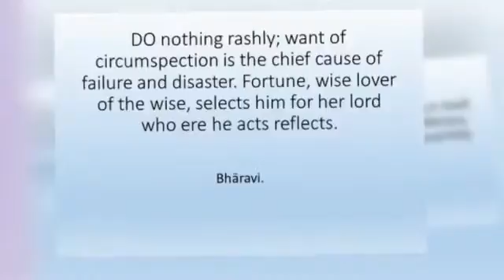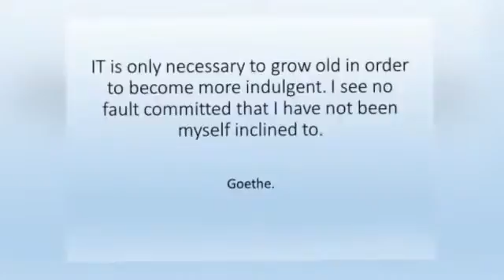wise CC 7 (with music)